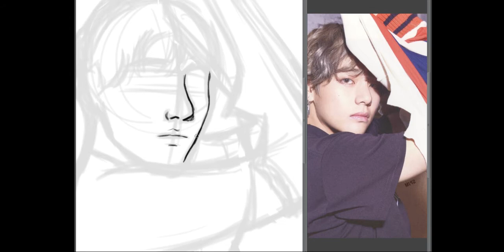Kim Taehyung - Speedpaint [shou]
V of BTS